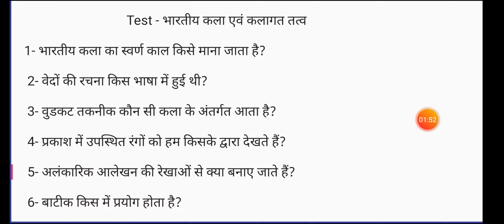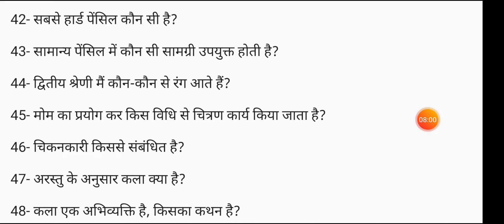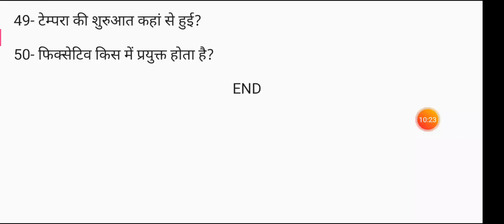Theory Preparation || BFA 2021 || Art History - भारतीय चित्रकला (Test) || class - 10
Hello Friends, Here is my another video. As I have promised to provide you free classes on preparation of BFA Entrance Examination. Here is my 1st Video.

Entrance exam preparation.
BFA entrance preparation.
Practical preparation.
Theory preparation.